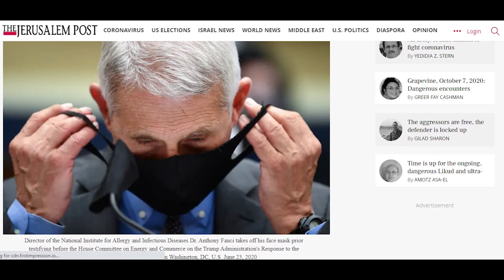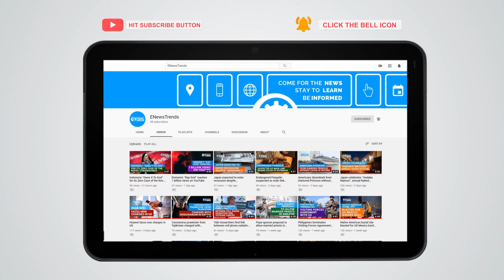COVID-19 UPDATE: Coronavirus on Skin and How Masks Affect the Lungs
The novel coronavirus can persist on the human skin if ignored.